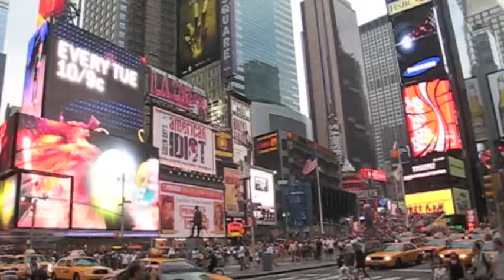Trailer - USA 2010.m4v